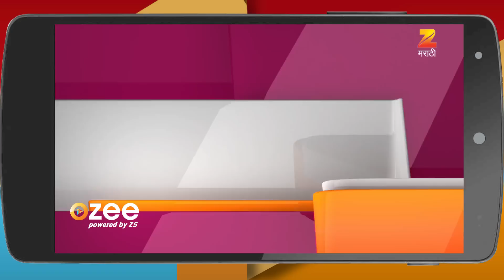तुझ्यात जीव रंगला | राणा-अंजलीचं सिनेमाला जायचं Planning | Ep 244 - Webi | Akshaya D ,Hardik Joshi